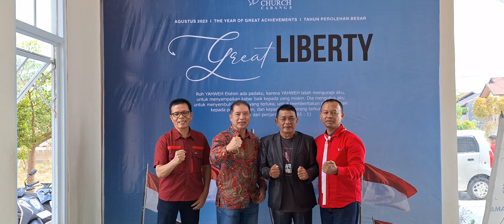perintis team kopi hitam